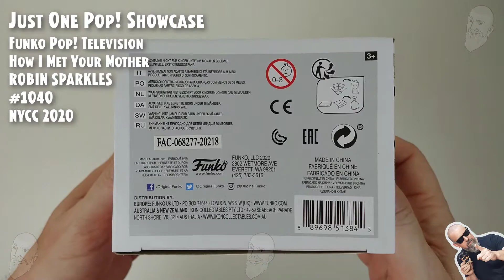Funko Pop How I Met Your Mother - Robin Sparkles - 1040 - NYCC 2020 // Just One Pop Showcase